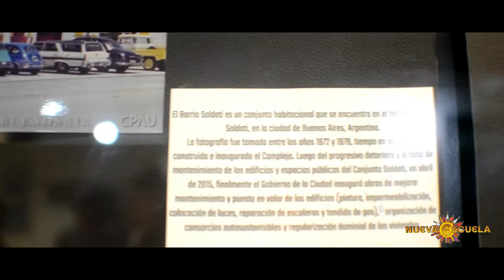Nueva Escuela de Diseño y Comunicación - "Ayer y Hoy" - Expo Fotografía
La fotografía tiene el don de emocionarnos, asombrarnos, y hasta enojarnos, pero nunca pasa desapercibida. A través de ella podemos conocer la sociedad y la cultura que nos antecedió y la que nos rodea. La muestra fotográfica "Ayer y Hoy" que presentamos, reconstruye a través de lugares -algunos muy conocidos- todos estos aspectos. Gracias a la búsqueda realizada por los alumnos participantes, estas imágenes se vuelven "visibles" y confirman el enorme valor testimonial de este invento maravilloso. - Prof. Mónica S. Incorvaia - Dirección de Fotografía - Nueva Escuela de Diseño y Comunicación.